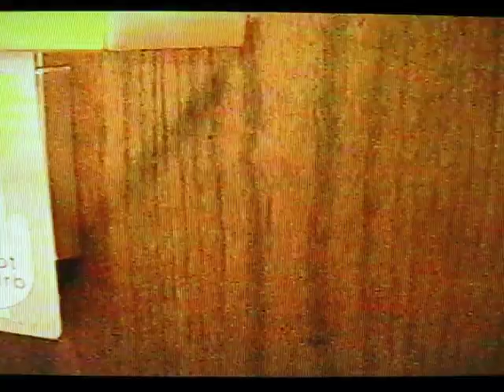View of Chicago Skyline from my room at The Inn of Chicago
The Inn of Chicago